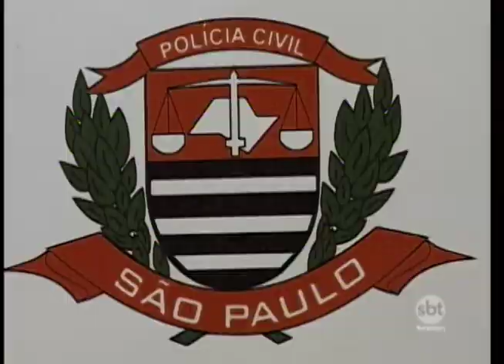Estupro é debatido em São José do Rio Preto